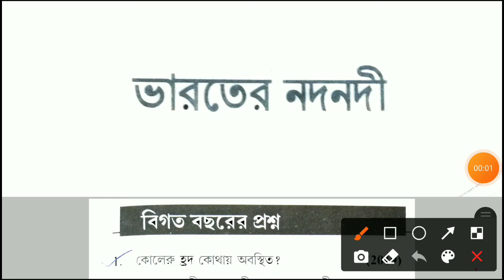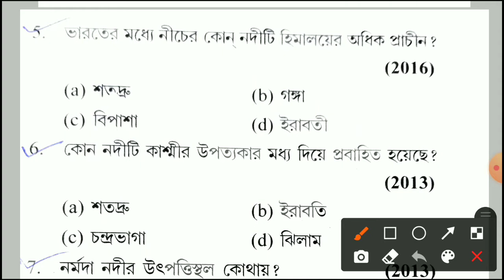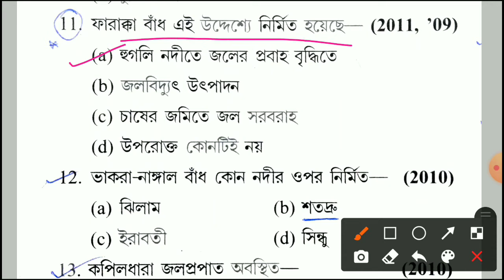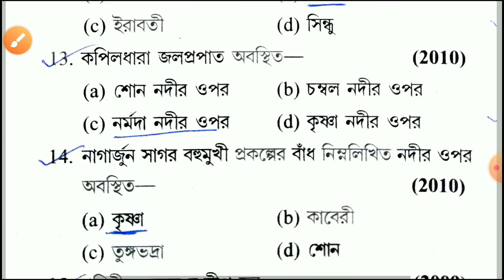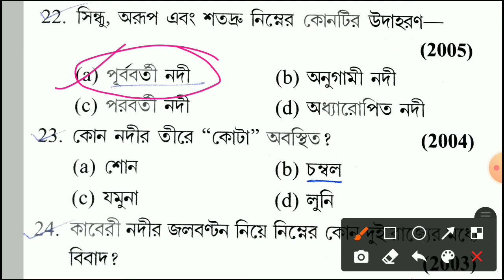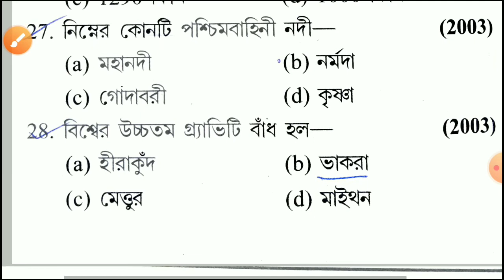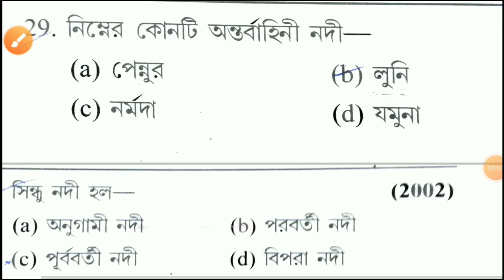Indian Geography for all Competitive Exams Geography MCQ for WBCS/WBP SI LADY SI/PT || Indian Rivers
Indian Geography for all Competitive Exams Geography MCQ for WBCS/WBP SI LADY SI & CONSTABLE/P.T/PSC

Indian Geography for All Competitive Exam || WBP SI/LADY SI & Constable/RRB NTPC/P.T PREPARATION-2021

WBP SI/LADY SI & CONSTABLE PREPARATION General Science GEOGRAPHY in Bengali for all Competitive Exam

Geography in Bengali for all Competitive Exam || WBP SI/LADY SI & CONSTABLE PREPARATION 2021

| SLST PT & WBPSI & WBCS | BY S.Sk
Indian Geography for All Competitive Exam in Bengali || Acid ,Base, Salt and oxide for West Bengal police recruitment Preparation
WBP SI AND LADY SI AND CONSTABLE PREPARATION 2021
WBTET Upper primary Tet preparation
SLST PT Preliminary Test preparation
WBPSC exam preparation
RRB GROUP-D AND LOCO PILOT and NTPC preparation
WBCS PRELIMINARY exam preparation
General Science for All Competitive Exam | PYQs of Railway Group-C & D | SLST P.T, WBP SI, RRB NTPC, WBPSC,WBCS PRELIMINARY. EXAM 2021 SCIENCE, SSC MTS,SSC CHSL, RRB GROUP-D, UPPER PRIMARY MATHEMATICS & SCIENCE
CHEMISTRY CLASS-2

General Science for All Competitive Exam | P.T | Chemistry class-1 | Matter and it's Nature,Solution | WBTET | SLST PRELIMINARY TEST (P.T) | WBSSC PRELIMINARY TEST GENERAL SCIENCE PREPARATION | Chemistry for WBPSC, RRB NTPC, WBCS , WBP SI, WBP CONSTABLE, WBSSC , SSC CHSL , SSC CGL Etc.

Hi, I am S.Sk and in this video I have discussed about  Indian Geography MCQ Questions/Upper primary Tet, WBSSC PRELIMINARY TEST PT  , SLST PT CHEMISTRY Questions. It will help you in your WBPSC, WBCS,RRB NTPC,WBP SI and CTET Exam
chemistry GK questions and answers pdf, chemistry msq questions with answers pdf , Chemistry gk questions.